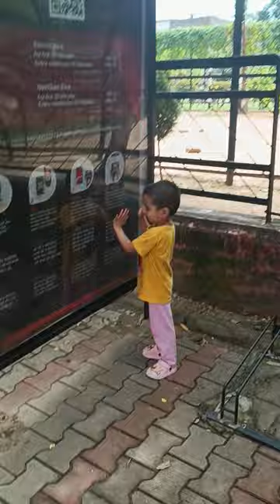Aj Ovanya School laine gai apne bhai ko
NEW CUTEST SHORTS & LONG VIDEO UPLOAD IN DAILY BASE.

Regards
Oviyan & Ovanya Family